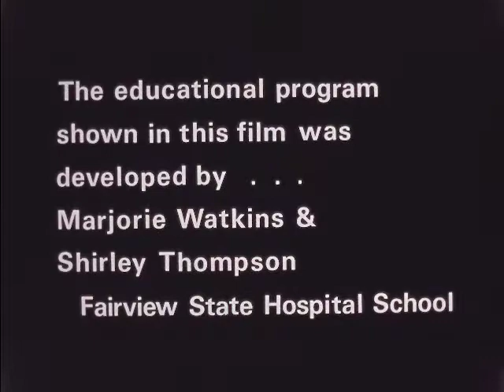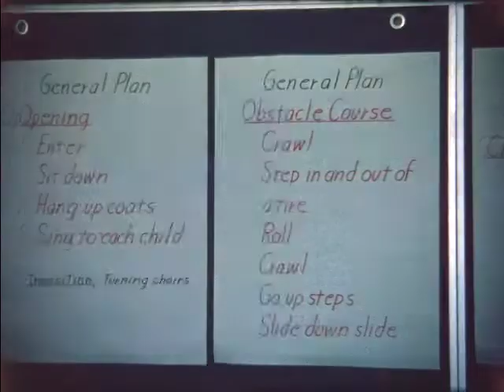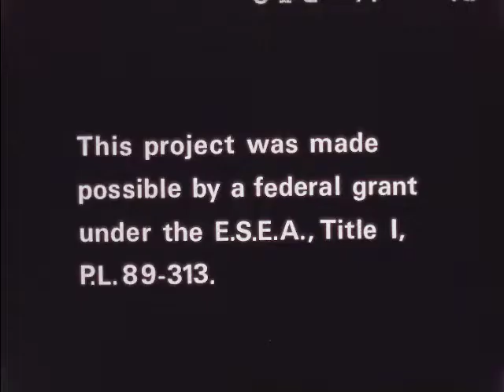A Way To Grow Reel2B